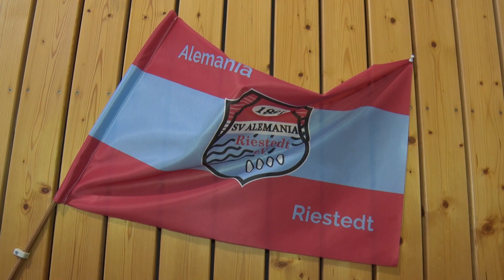PUNKTum Spielerin von Alemania Riestedt bei Senioren-WM erfolgreich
Spielerin von  Alemania Riestedt bei Senioren WM erfolgreich